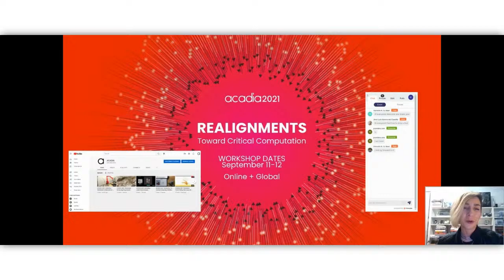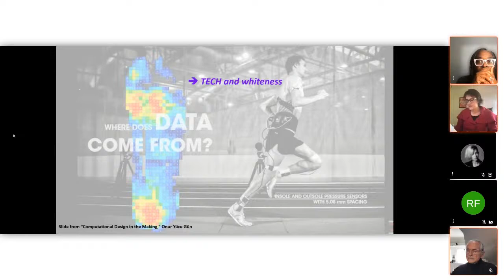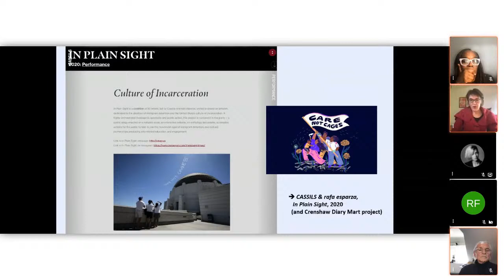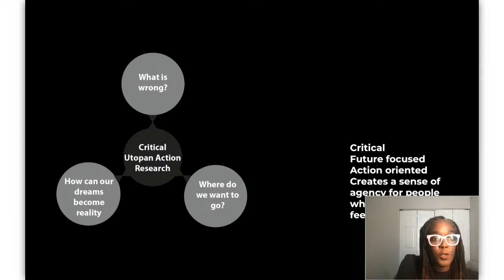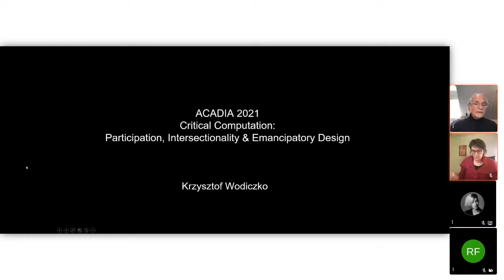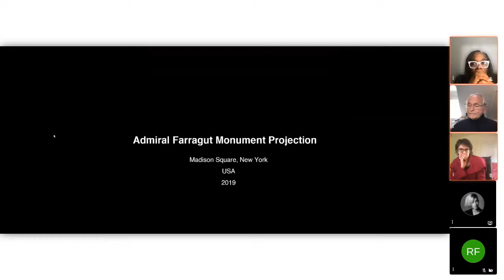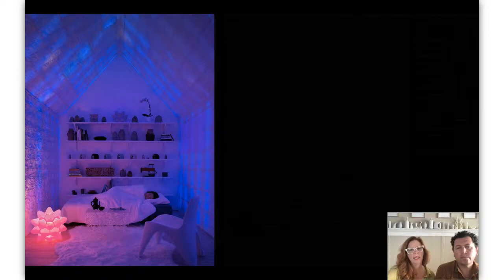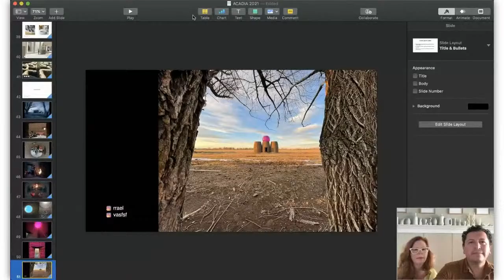ACADIA 2021 Keynote 1: Critical Computation: Participation, Intersectionality & Emancipatory Design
This opening keynote panel will bring together designers, artists, scholars, educators and practitioners who engage in critical thinking and design by focusing on issues of equity and social justice, and center the experiences of people and communities who have been historically excluded and marginalized.

Lesley-Ann Noel (Assistant Professor of Art + Design at North Carolina State University)
Krzysztof Wodiczko (Professor of Art, Design and the Public Domain at Harvard GSD)
Virginia San Fratello (Chair & Professor of Design at San Jose State University, CCO Emerging Objects Co-Founder Rael San Fratello, Co-Founder Forust)
Ronald Rael (Professor of Architecture at the University of California Berkeley, CEO Emerging Objects, Co-Founder Rael San Fratello, Co-Founder Forust)

Respondent: Amelia Jones (Professor of Art & Design, Vice Dean of Academics & Research, Chair of Critical Studies, USC Roski School of Art and Design)

Introduction by ACADIA 2021 Co-chair: Behnaz Farahi